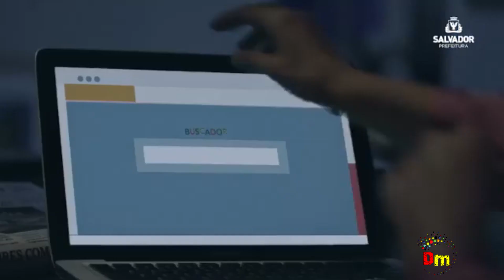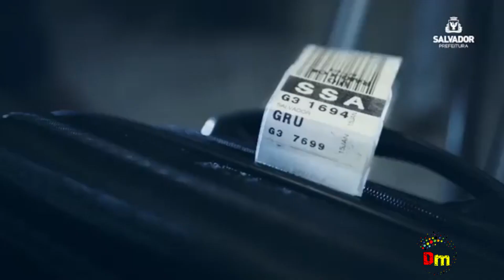Arrastão Quarta de Cinzas - Carnaval Salvador 2019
Confira como foi o tradicional arrastão da quarta-feira de cinzas 2019, fomos em cima do trio de Danniel Vieira e ainda mostramos um trecho de Léo Santana, após o arrastão tem o desfecho da nossa viagem e a despedida de Salvador.